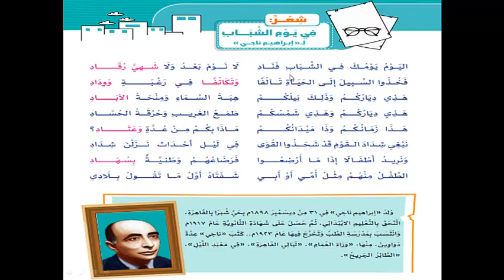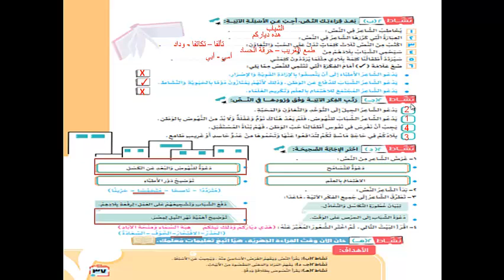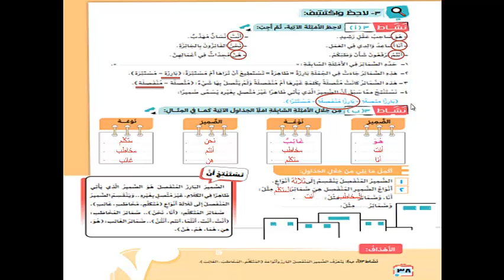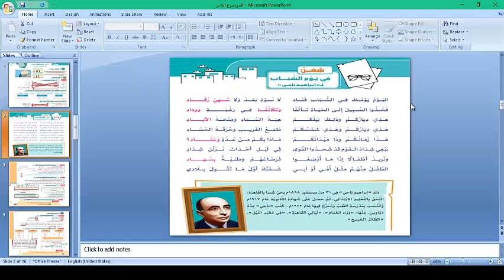في يوم الشباب لاحظ وتعلم الصف السادس الإبتدائي+ الفصل الدراسي الاول